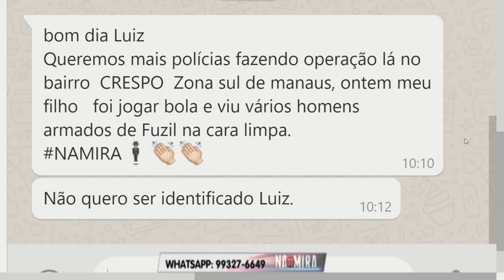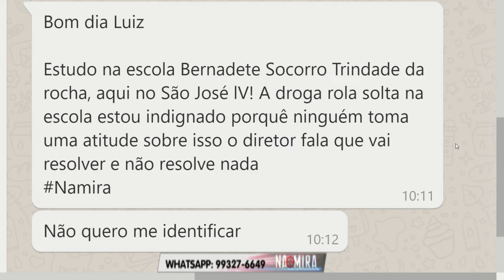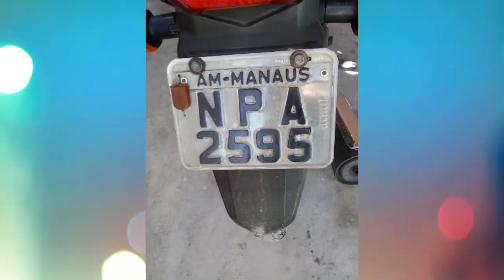Na Mira Em Tempo 26 07 2019 2º Bloco